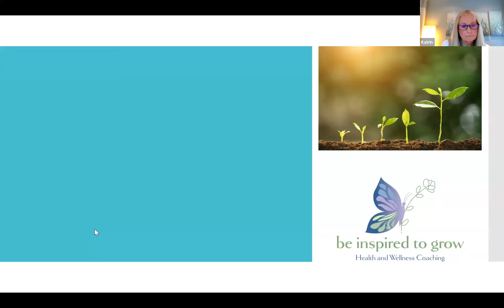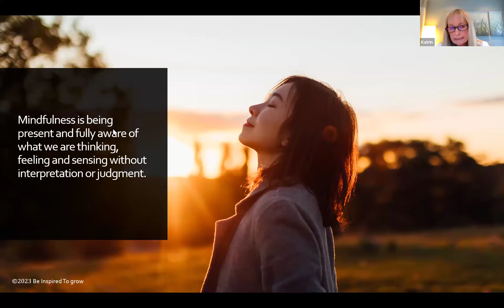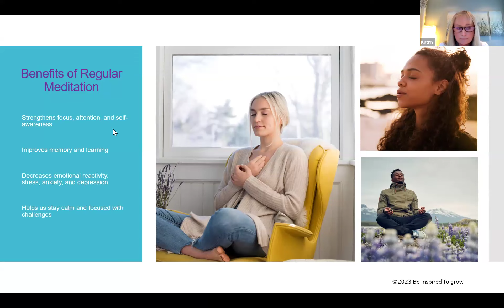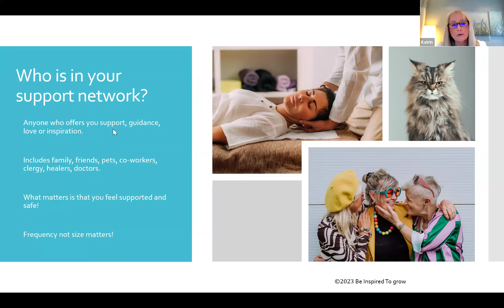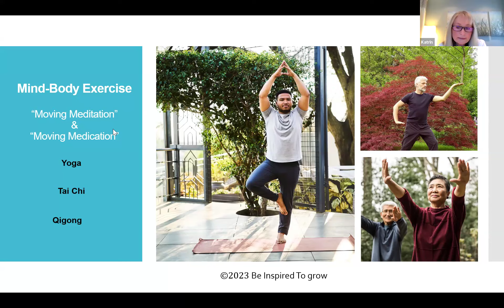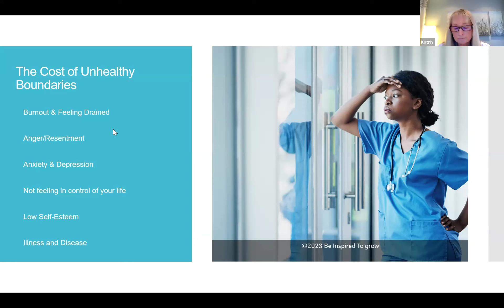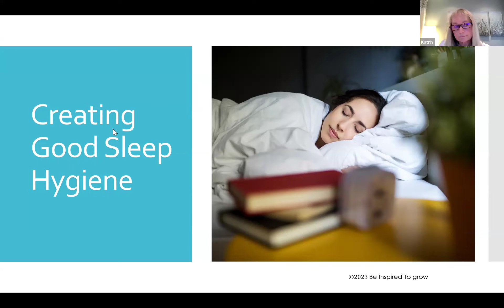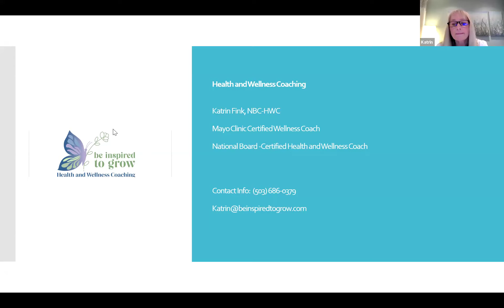5 Factors that Reduce Stress & Build Resilience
Learn about 5 Factors that Reduce Stress and Build Resilience. In today’s world, stress has become a common issue. Short term stress can be positive and offer us energy and focus to handle a task. However, long-term or chronic stress is linked to many health challenges both physically and mentally.

Katrin Fink, BA, NBC-HWC is a Mayo Clinic Certified Wellness Coach and National Board-Certified Health and Wellness Coach. She is a breast cancer survivor and passionate about empowering and supporting cancer survivors as they heal and navigate their new life. Katrin offers wellness presentations and classes, co-leads survivors retreats, and facilitates group and individual health and wellness coaching sessions.